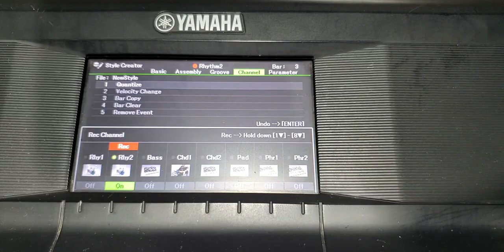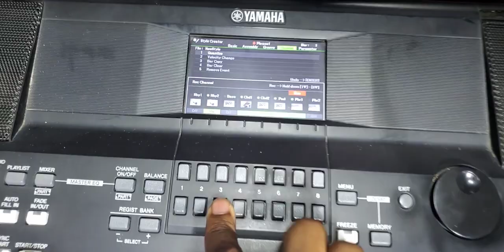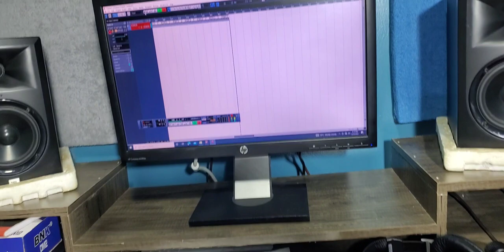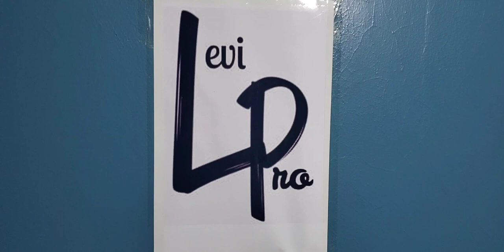HOW TO MAKE A BEAT ON YOUR KEYBOARD BIGGINER TO ADVANCED TUTORIAL